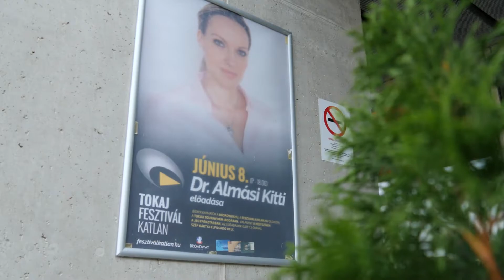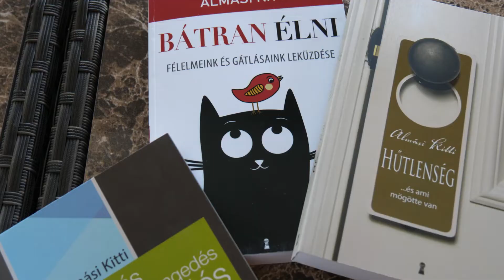Dr. Almási Kitti előadása 2018 - Tokaj Fesztiválkatlan